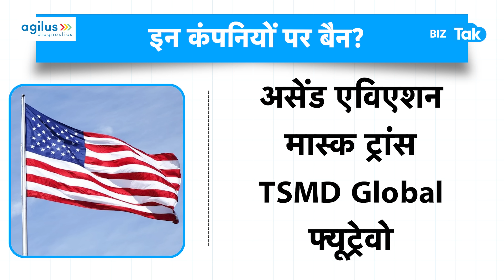USA ने कर दिया भारत की 19 कंपनियों को बैन! | BIZ Tak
US action comes at a time when bilateral ties with India are already under stress over allegations of an Indian national's role in a plot to assassinate Sikh separatist Gurpatwant Singh Pannun on American soil.
BizTak Premium ज्वाइन करने के लिए क्लिक करें .